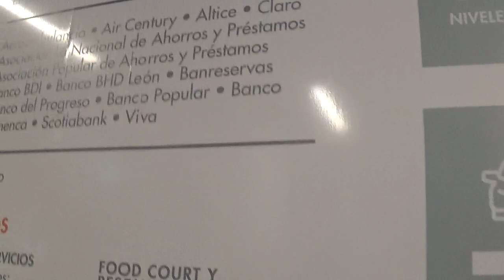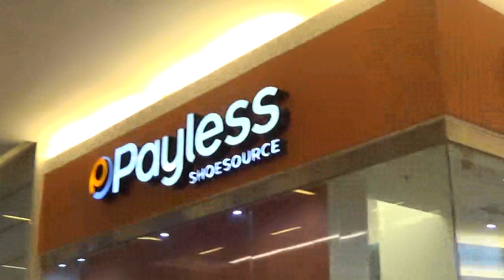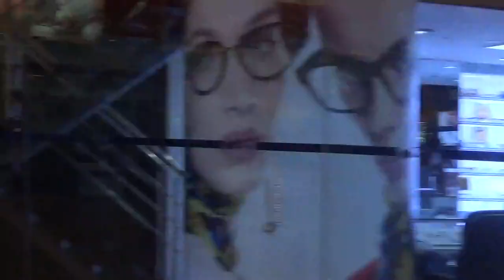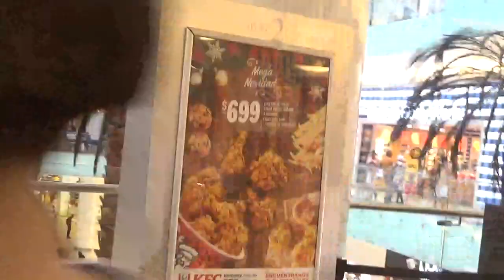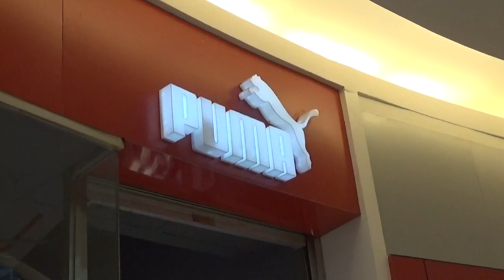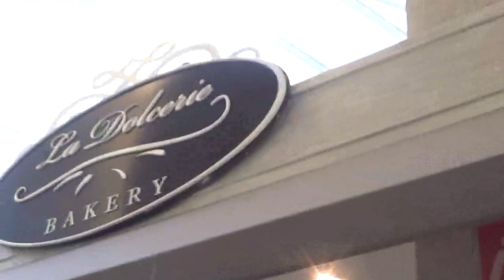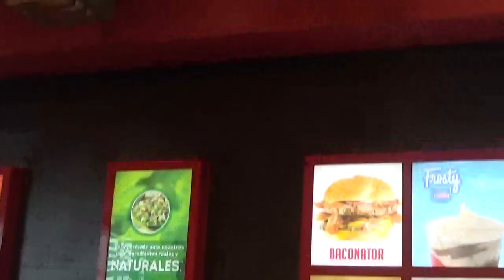AGORA MALL SANTO DOMINGO DOMINICAN REPUBLIC 2020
ESPANOL AQUI